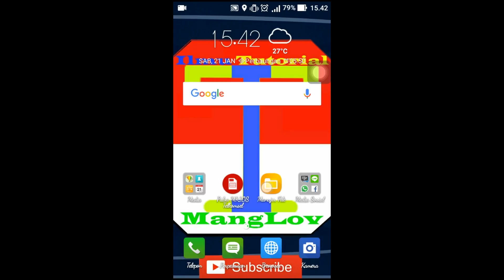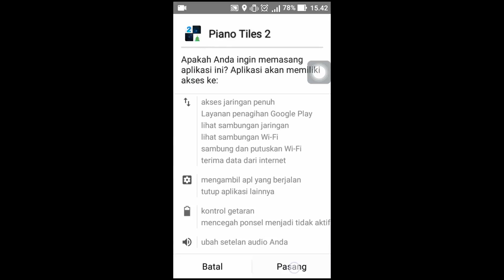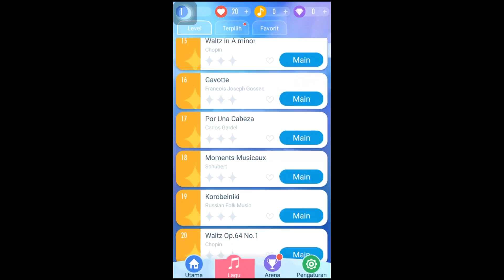Download Piano Tiles 2 Semua Lagu Terbuka MOD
Ini Link Downloadnya